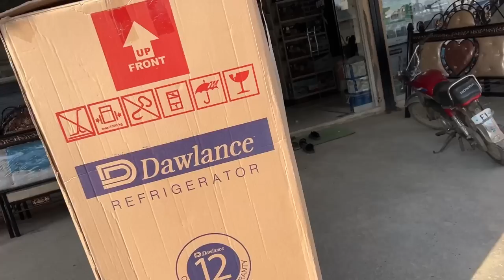Itni Mehnat Say Paey Bnaey Or Inzi Bhai Ko Psand He Nhi Aey 🥲